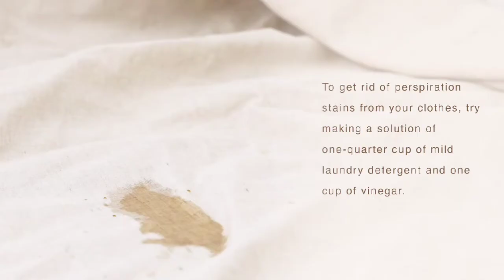How to remove stains from linen clothes!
To get rid of perspiration stains from your clothes, try making a solution of one quarter cup of mild laundry detergent and one cup of vinegar.

Next, dip the paper towel into your detergent-vinegar solution.

Then, gently brush or blot the stain using your paper towel.

Finally, wash as usual.